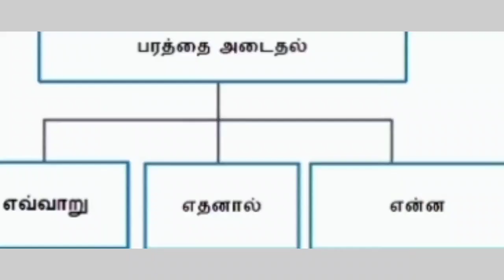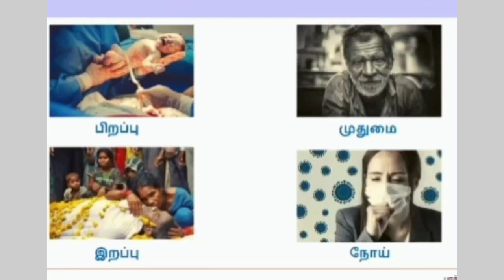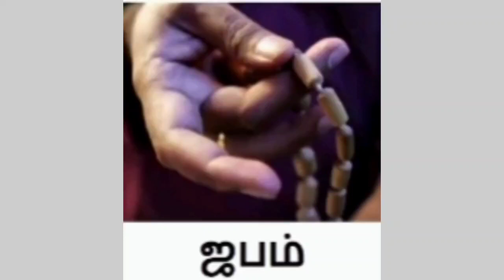Bhagavad Gita|Chapter-8|How to pass the final exam?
This video tells about the qualities we must possess to pass the final exam.